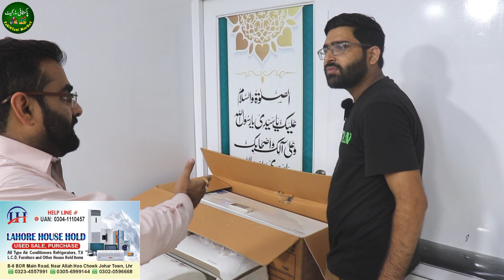Sirf 10 Hazar Ka AC 4 Saal Warranty 😱 | Buy Inverter AC RS. 10000 Only | DC Inverter AC Market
In today's video, we will show you the cheapest air conditioner showroom in Pakistan, here you will find very cheap air conditioners which can be delivered anywhere in Pakistan